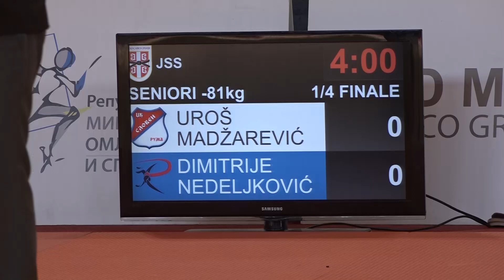Uroš Madžarević SLR Dimitrije Nedeljković RAK 1:0 -81kg